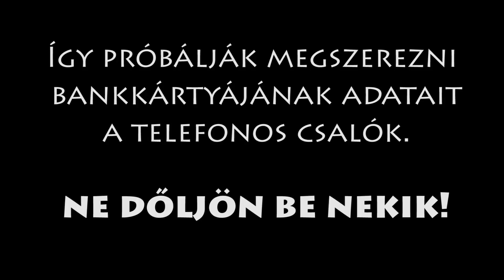Ne dőljön be!